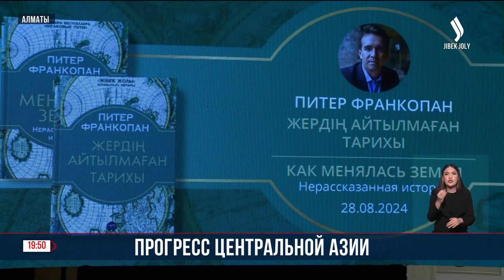Прогресс Центральной Азии | Jibek Joly news